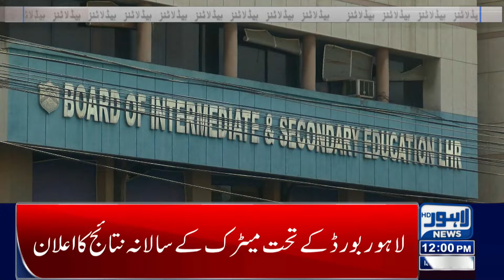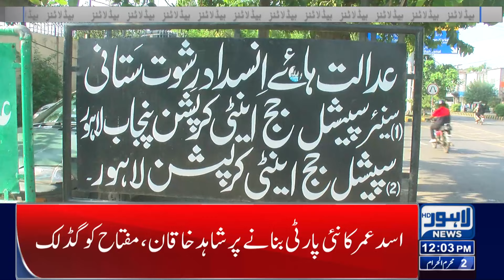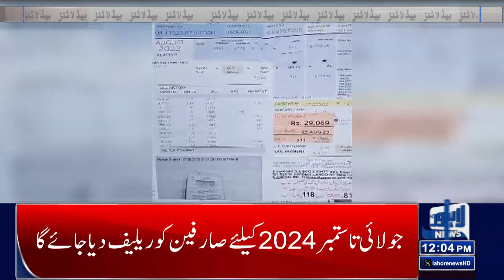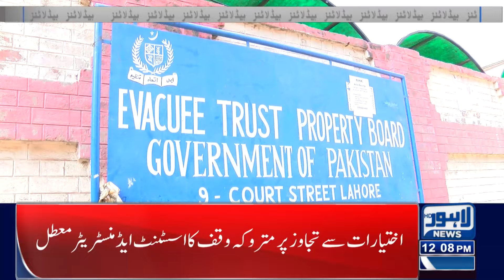Shahbaz shareef's Big Announcement | Lahore News Headlines 12 PM | 09 July 2024